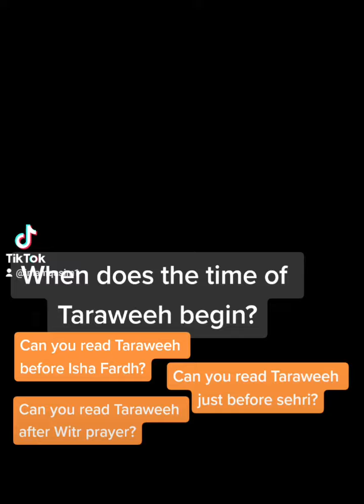When does the time of Taraweeh begin?